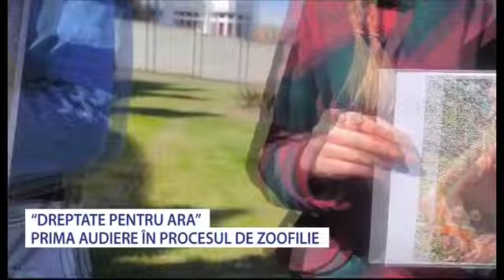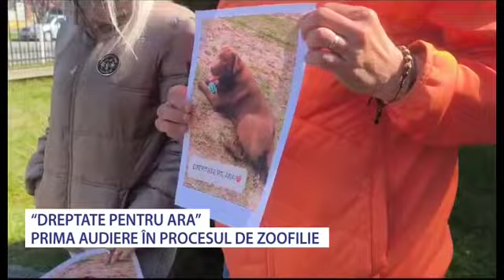Prima audiere în cazul de zoofilie de la Hunedoara - Stiri Antena Vest -